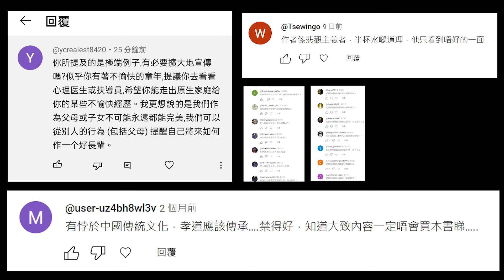Ep871.邊個想同我辯論孝順嘅話題，一次過出嚟丨武志紅《巨嬰國》不應該成為禁書，每個中國人應該正視自己嘅問題丨廣東話丨陳老C